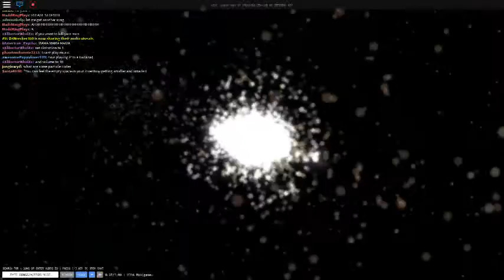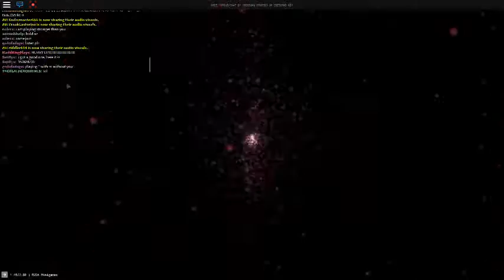Placerebuilder - R2DA Minigames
Placerebuilder Created this song, click here if you wanna hear it